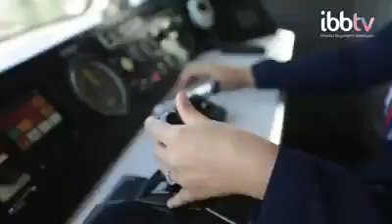İBB METRO KADINLAR DAMGA VURDU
İBB METRO KADINLAR DAMGA VURDU VİDEO izle beğenip paylaşın ve yutube sayfa abone olun destek verebilirsiniz canlar bir olalım diri olalım 观看和分享视频以及订阅yutube页面可以支持